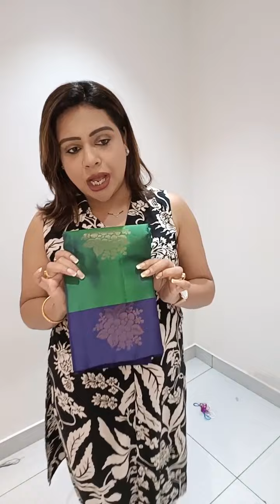Apsara-The Designer Studio Collection|latest collection of designer saree|Booking Number:9830942274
presenter-Apsara-The Designer Studio

Store Location- P508 Keyatala Road- Gariahat
Near Fillers- Vivekanda Park

Saree Bazar CHANNEL এ
আপনার Boutique, হোলসেল অথবা Manufacturing ব্যবসা থাকলে এবং Saree Bazar এ ভিডিও দিতে চাইলে আমাদের মেসেজ করুণ। Details লিখে।
Saree Bazar

kasutizindagikey Sarees,
chanderi Sarees,
tantra Sarees,
Kanjeevaram Sarees,
Panchampalli Sarees
Mysore Silk Saree,
Cotton Sarees,
Patola Sarees,
Leheriya Sarees,
Barna Boutique
Maheshwari Sarees,
 Mundum Neriyathum
Bhagalpuri Silk Sarees
 Pattu Sarees.
sambalpuri wedding sari,
 Assam silk,
 gota sari,
 Resham sari,
 Zardosi sari,
 paithani sari,
 Bomkai Sarees,
bandhani sari
 neriyathum sari.